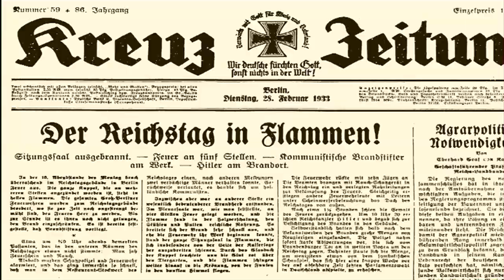Unterrichtsmaterial: Reichstagsbrand und Notverordnung – Schulfilm: Nationalsozialismus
Ausschnitt aus der Produktion "Der Nationalsozialismus II – Staat und Politik 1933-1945"